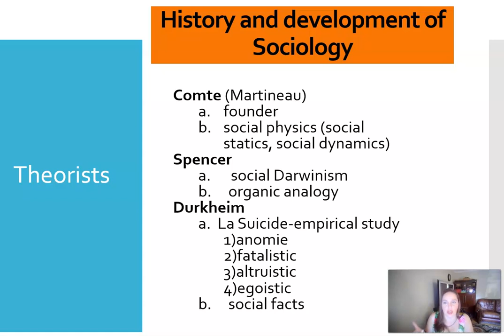Comte, Spencer, and Durkheim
Covers contributions of Comte, Spencer, and Durkheim as founding theorists of sociology.